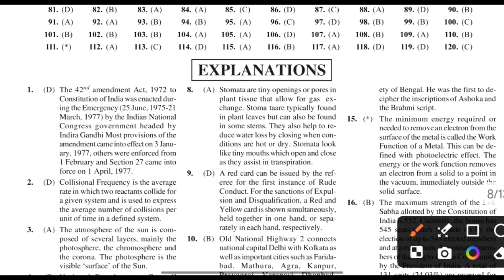RPF CONSTABLE ANS SI EXAM DATE NOTICE 📢 कब तक होगा Exam ✍️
DESCRIPTION FOR EDUCAZONE RAILWAY RPF EXAM 2024
COMPLETE STUDY GUIDE

THANKS.

RPF EXAM 2024 RESOINING COMPLETE TOPIC WISE SYLLABUS ✅